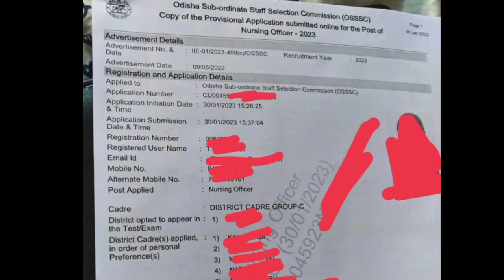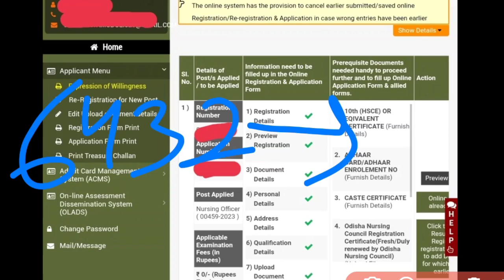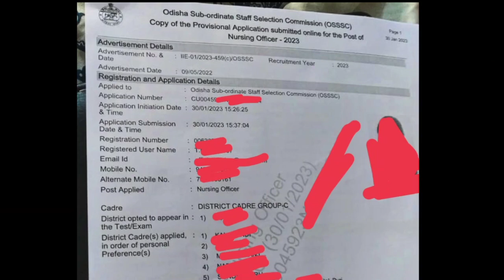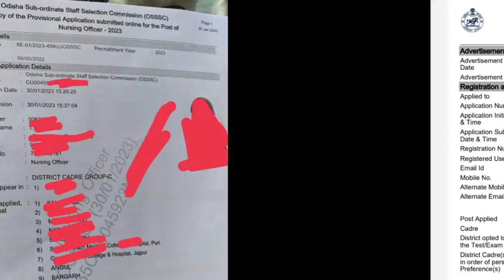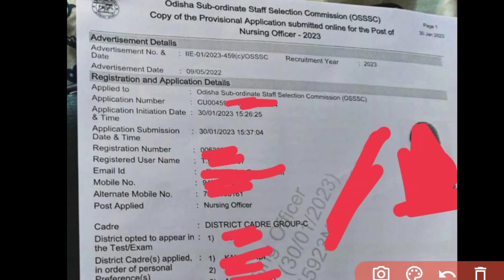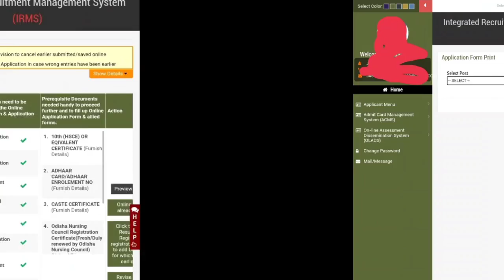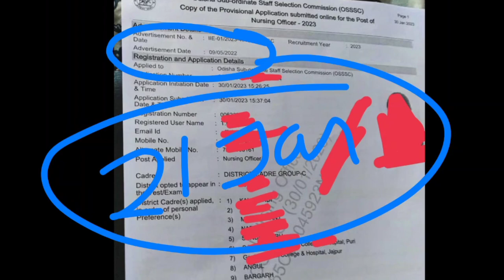🔴OSSSC NURSING APPROXକେତେପିଲାAPPLYକରିଛନ୍ତି❓ADVE.DATE ISSUES❗EDIT/DELETEକରନ୍ତୁନି ଏଥିପାଇଁ▶️WATCH 👀